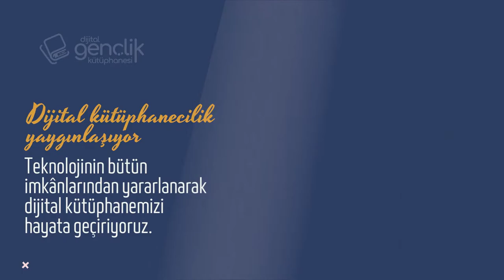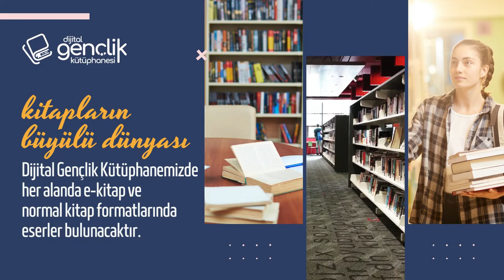Trabzon Ortahisar Belediyesi Dijital Gençlik Kütüphanesi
Karadeniz Bölgesi’nin ilk dijital kütüphanesi hayata geçiyor!
Ortahisar Belediyesi Trabzon Akvaryum’dan sonra bir ilke daha imza atıyor. Ortahisar Belediyesi kısa süre önce açılan Akyazı Kütüphanesi’nden sonra şimdi de Karadeniz Bölgesi’nde ilk defa dijital kütüphaneyi hayata geçiriyor.

Pazarkapı Mahallesi’nde restore edilen üç katlı tarihi binada son hazırlıkları yapılan dijital kütüphanede 26 bin adet elektronik kitap (e-kitap) ile 13 bin adet normal kitap bulunacak.

“DİJİTAL KÜTÜPHANECİLİK YAYGINLAŞIYOR”

Konuyla ilgili açıklamalarda bulunan Ortahisar Belediye Başkanı Ahmet Metin Genç, “Teknolojik ve bilimsel imkânların gelişmesiyle birlikte kütüphanecilik hizmetleri de değişime uğradı. Bu anlamda dijital kütüphaneciliğin ülkemizde yeni bir kavram olduğunu ve gittikçe de yaygınlaşmakta olduğunu görüyoruz. Ortahisar Belediyesi olarak bu alanda geri kalmamak için teknolojinin bütün imkânlarından yararlanarak yakın bir zamanda dijital kütüphanemizi hayata geçirerek vatandaşlarımızın bu olanaklardan istifade etmesini sağlayacağız. Burada klasik kütüphanecilik ile dijital kütüphanecilik faaliyetlerini birlikte yürüteceğiz. Bütün dünyada ve ülkemizde yaygınlaşmakta olan dijital kütüphanemizi ilçemize kazandırıyor olmaktan ayrıca da gururlu ve heyecanlıyız.” dedi.

“OKUMA KÜLTÜRÜ KAZANDIRMAK İSTİYORUZ”

Halkın ihtiyaçlarına cevap verebilecek bütün etkinliklerin Trabzon’da icra edilebilmesi için olağanüstü gayret gösterdiklerini kaydeden Başkan Genç, “Sanat, kültür, tarih ve spor şehri Trabzon’da Ortahisar Belediyesi olarak bir yandan halkımızın kültürel, eğitsel ve sosyal refah seviyesinin yükseltilmesi için sanatsal, bilimsel, eğitici ve kültürel etkinlikler yapıyoruz. Halkımızın ihtiyaçlarına cevap verebilecek bütün etkinliklerin şehrimizde icra edilebilmesi için olağanüstü bir gayret gösteriyor. Diğer yandan da halkımızın okur-yazarlık becerisi kazanmasını ve bunu geliştirmesini sağlayarak başta gençler olmak üzere, bütün vatandaşlarımızda okuma kültürü ve kütüphane kullanma alışkanlığının kazandırılması amacıyla dijital kütüphanemizi Karadeniz Bölgesi’nde bir ilk olarak hayata geçireceğiz.” diye konuştu.

DİJİTAL KÜTÜPHANEYE 7 GÜN 24 SAAT ERİŞİM

Kullanıcılar e-kitaplara, kütüphanedeki ekranlardan, cep telefonlarından ya da kişisel bilgisayarlarından ulaşabilecek. Dijital kütüphane, elektronik kitap veri tabanı sözleşmesinin imzalanmasının ardından 1 yıl süreyle kullanıcıların erişimine açılacak. Kullanıcılar elektronik kitap veri tabanına 7 gün 24 saat erişim imkânı bulacak. Elektronik kitap veri tabındaki yayınlar PDF ve UPUB formatında olacak. Dijital kütüphaneye kullanıcılar cep telefonlarına indirdikleri mobil uygulama üzerinden ulaşabilecek. Sistem aynı anda bütün kullanıcılara hizmet verecek şekilde dizayn edilecek.

Karadeniz Bölgesi’nde bir ilk olma özelliğine sahip dijital kütüphanede, 6 adet okuma salonu, teknik birim odaları, danışma, idari bölüm, bir adet genel amaçlı salon ile iki adet kafeterya bulunacak.